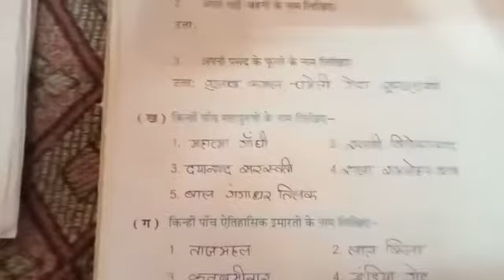CLASS - 2 HINDI WORKSHEET - 3